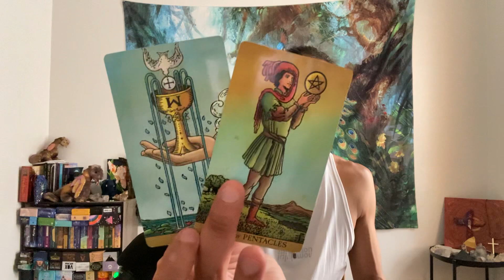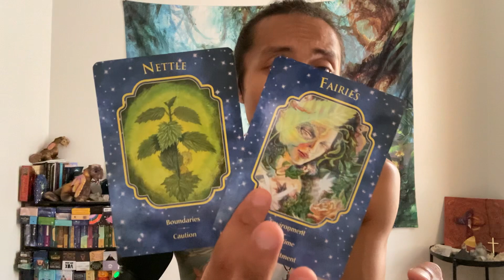Taurus - This AHA Moment Was A Long Time Coming Taurus!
This is a general reading, "What Does Your Dreams Mean?" for Taurus for July 2022. We are going to take a look at what you are dreaming about and then what your mean, what you need to know, and what you need to work on.

Angel Dreams Oracle Cards

Angel Prayers Oracle